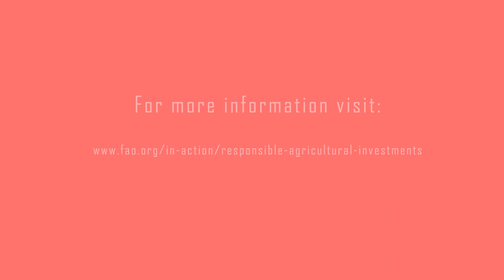Responsible investment in agriculture to achieve the SDGs: the role of parliamentarians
This video explains the importance of responsible investment in agriculture and food systems to achieve Sustainable Development Goals, and in particular SDG 2 “Zero hunger”.
Given their law-making and oversight roles, Parliamentarians and their advisors are key in promoting an enabling environment for responsible investments. FAO supports them in identifying, reviewing, developing and implementing policies, incentives and legal frameworks that promote responsible investment at country and regional level.